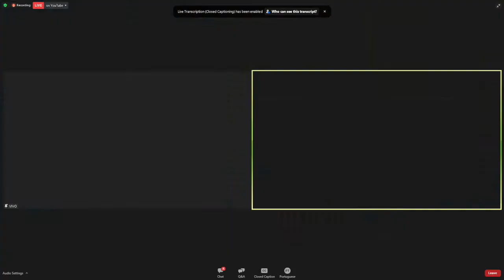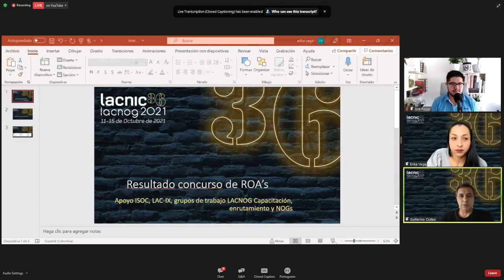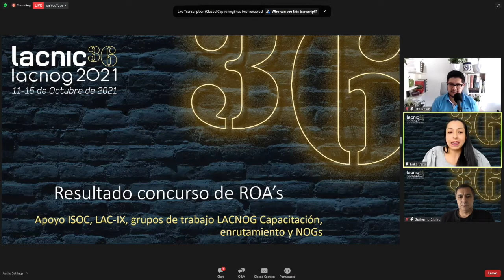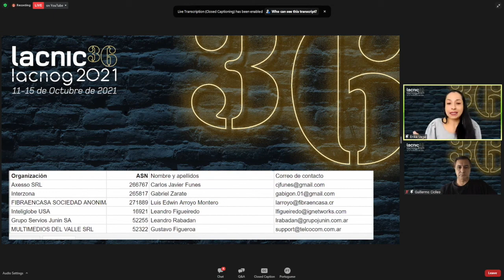Anúncio vencedores Concurso ROAs